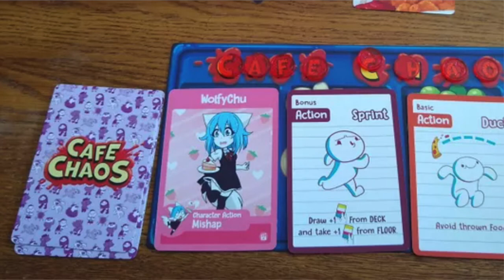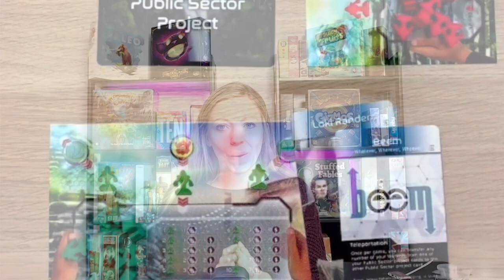Top 10 Family Games in August | Table Top Board Game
In this board game video, I walk you through our Top 10 or maybe 11 family board game plays of August.  What a crazy but fantastic month full of some great memories made around the board game table, aka - the dining room table.

Timestamps:

00:00
01:04 Game 1
01:48 Game 2
02:57 Game 3
05:10 Game 4
05:54 Game 5
06:52 Game 6
07:50 Game 7
08:56 Game 8
10:52 Game 9
12:13 Game 10 & 11
12:33 Final Thoughts

Speed Up Video Playback
I always recommend watching youtube videos with a playback speed of 1.5 or 1.75.  You can find this customization by clicking on the gear icon on the video and selecting the Playback Speed.

Our mission is to grow the board gaming hobby and, along the way, bring families together around the table.  We can't wait to hear from you!